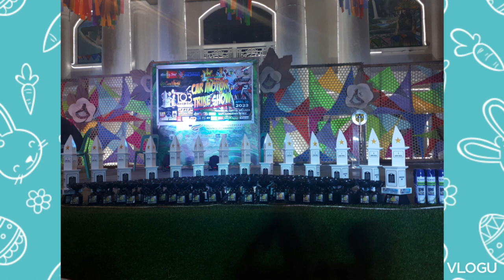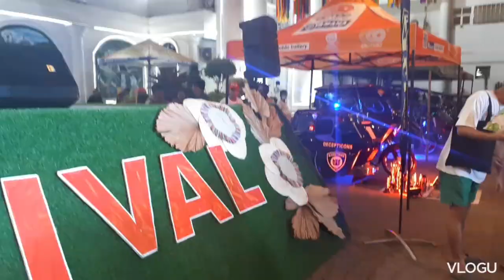Mikka's Vlog Supermom went to motmot show , pagaraan ng trimobile , at kotse